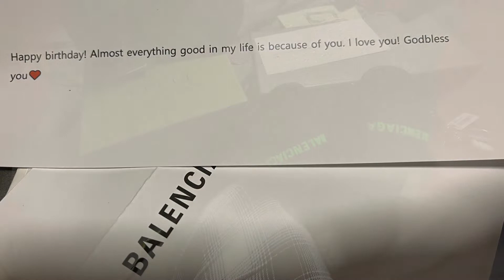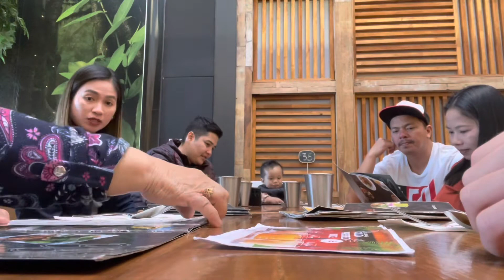Happy Birthday Mahal